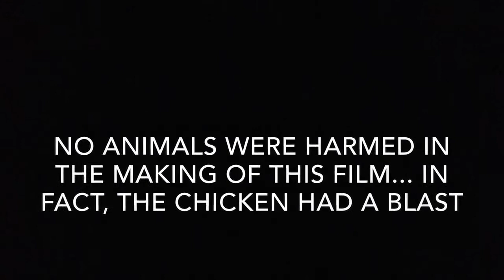Quarantine Boredom by Joseph Tarnowski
Submission to The Quarantine Project hosted by Last Shot Film Festival.